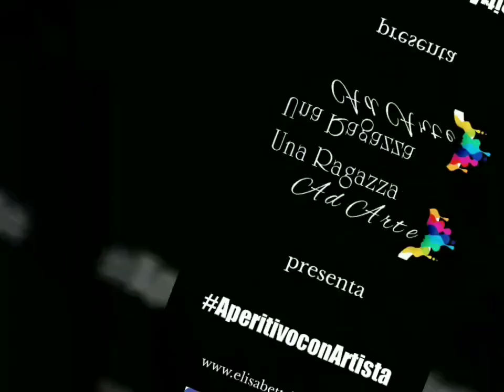AperitivoconArtista - Puntata 16 luglio 2020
In questa puntata vedrete le opere di:
Silvia Caprioli
Valentina Ciobotaru
Iris Corvino
Pina De Lorenzo
Raffaele Di Caprio
Stefano Di Duca
Lorenzo Forlani
Carlos Giordano
Valentina Longo
Mariettina Maddalena
Marcello Manfredi